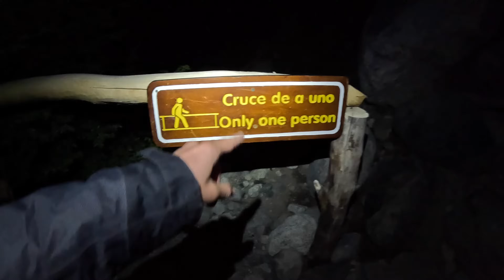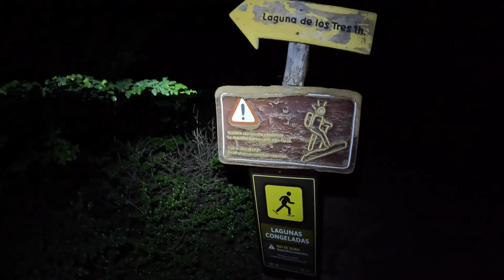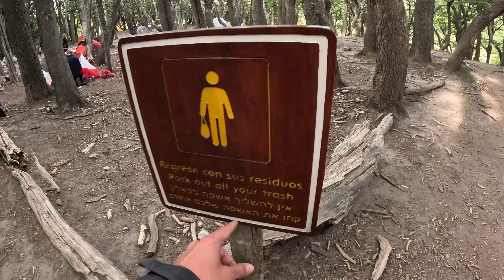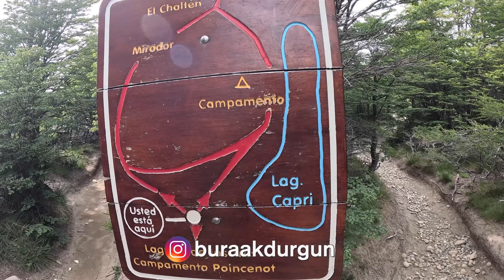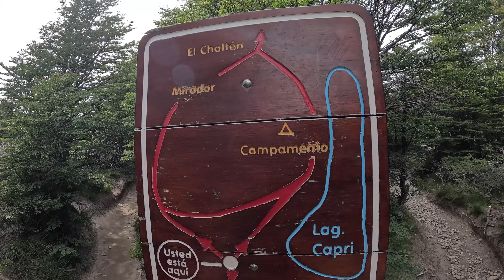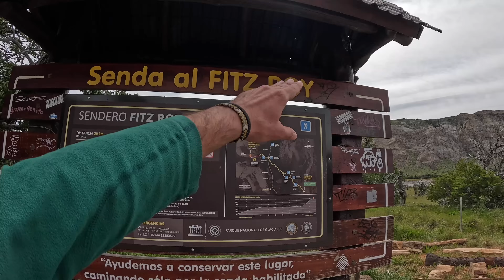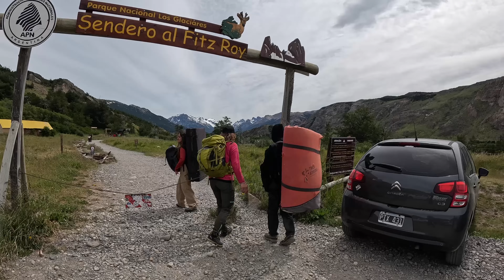Arjantin'deki En Zorlu Yürüyüş Burasıymış! Fitz Roy Zirvesi Yürüyüşü #315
Gün Doğumu Manzarası İçin Çıktığım Yere Bakın! Arjantin'in En Özel Yeri Fitz Roy Zirvesi #315